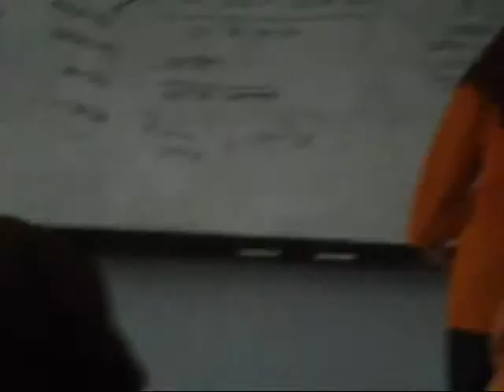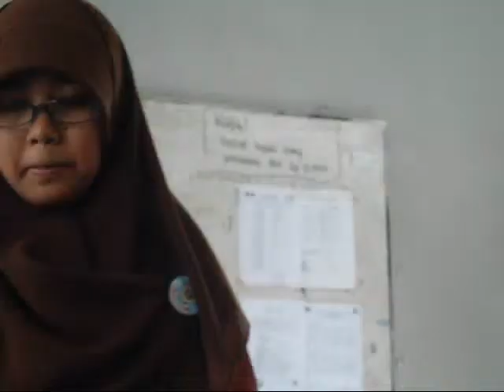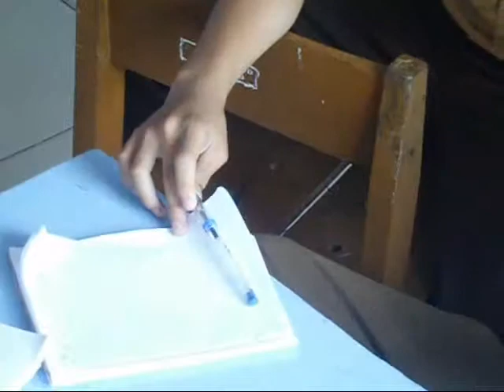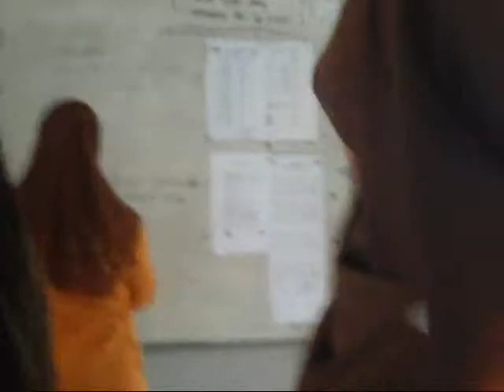Medley Music Video Ghofry & Tata